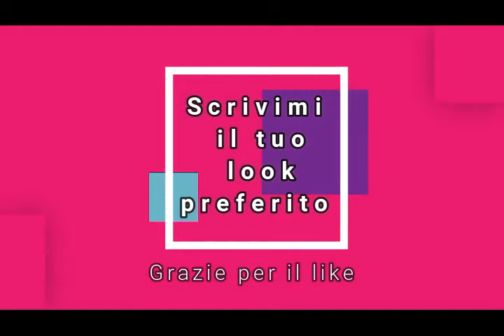Summer Dress - Deep Winter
Mentre faccio decluttering trovo abiti che mi donano e altri che decido di donare o vendere nel mio depop- se vuoi vederli trovi il link giù-.
Questi nel video sono gli abiti che io adoro e che uso in estate perchè fanno parte della mia palettearmocromatica.
Sono una deepwinter e questo video dimostra che anche in estate si possono trovare colori non necessariamente scuri data la variante Deep.

Scrivimi qual è il tuo outfit preferito e se questi video sono di tuo gradimento.